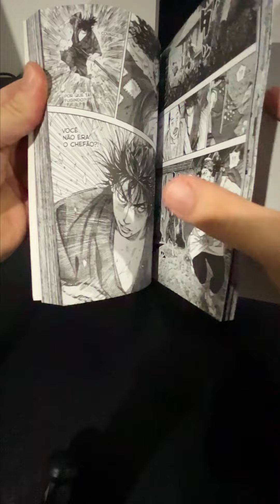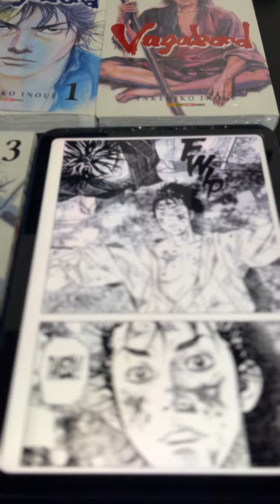UM VÍDEO DIFERENTE NO CANAL! COMPREI O MANGÁ DE VAGABOND!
Vagabond é uma série de mangá escrita e ilustrada por Takehiko Inoue, baseada no romance Musashi, de Eiji Yoshikawa, que conta a história do samurai Miyamoto Musashi. E é sem sobra de duvidas um dos melhores mangás de Samurai de todos os tempos!
Mas ainda não se sabe se irá reimprimir todos os 37 volumes!

➤ MEU SETUP:
➤ XBOX SERIES X
➤ NINTENDO SWITCH OLED ➤ TV LG OLED C1
➤ MACBOOK AIR M1
➤ MICROFONE FIFINE AMPLIGAME